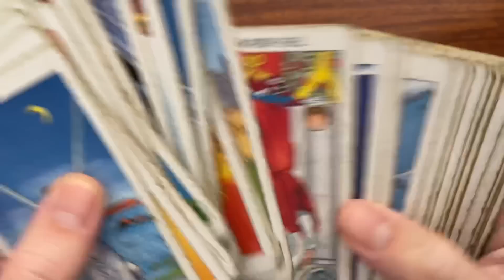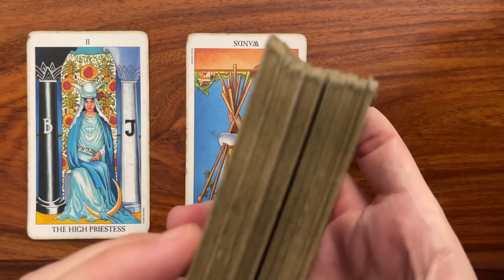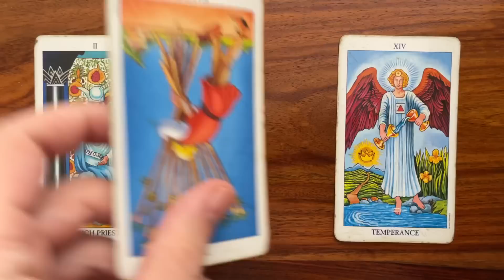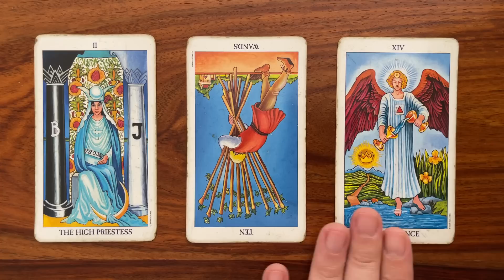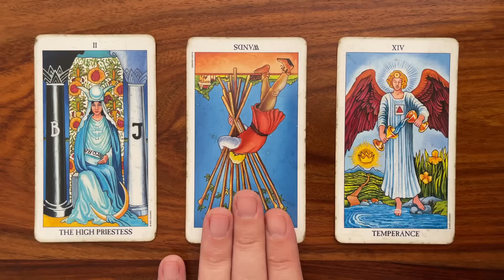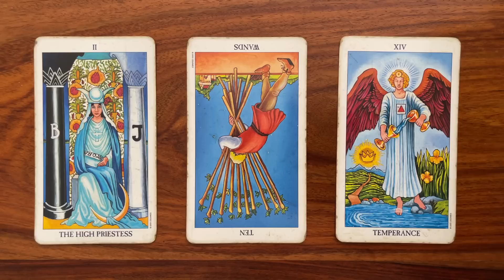The Phoenix rises from the ashes 12 August 2022 Your Daily Tarot Reading with Gregory Scott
Hi! Welcome to your daily tarot reading for 12 August 2022!